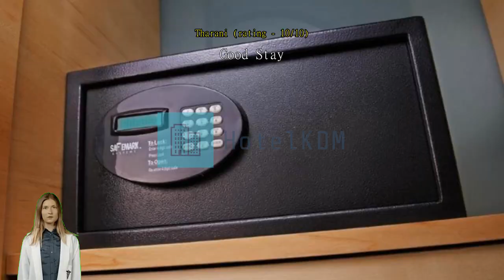Review Sky Hotel Bukit Bintang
Sky Hotel Bukit Bintang

For travelers who want to take in the sights and sounds of Kuala Lumpur, Sky Hotel Bukit Bintang is the perfect choice. Its convenient location right in the city center allows you more time to see all that Kuala Lumpur has to offer. Access is everything, and you'll get the most of while staying only 7.2 km from Terminal Bersepadu Selatan and its easy transportation options.
All offerings provided by Sky Hotel Bukit Bintang help to ensure a pleasant stay for all travelers. Free internet access provided within the hotel keeps you connected throughout your stay. Airport transfer services can be booked before your check-in date, to ensure a smooth and convenient arrival or departure. Exploring Kuala Lumpur is made even more convenient with the taxi services available at the hotel.
For those driving their own car, parking is available for guests. Always get the assistance you need with front desk services including concierge service, luggage storage and safety deposit boxes. Booking the best tickets and getting the hottest restaurant reservations are made easy with help from the hotel's ticket service and tours. Cold evenings are even better than warm ones, when you can cozy up at the hotel's fireplace.
Feel like doing nothing? Available services like daily housekeeping let you get the most out of your time at Sky Hotel Bukit Bintang. All your minor, last-minute needs can be taken care of by the convenience stores without having to go anywhere. For guests who would like to smoke, the designated smoking areas are available.
A range of amenities is offered in guestrooms at Sky Hotel Bukit Bintang. Enjoy your stay even more at the hotel, knowing that some selected rooms include air conditioning. For a bit of entertainment, guests will find television and cable TV available in some selected rooms. Don't worry about being thirsty as bottled water, a coffee or tea maker and mini bar are provided in some guestrooms.

A day in will be as fun as a day out with ranges of recreational activities offered at Sky Hotel Bukit Bintang. Burn off you vacation calories with a quick visit to the hotel's fitness facility.

Don't spend all your time inside while in Kuala Lumpur! Be sure to visit Menara Kuala Lumpur located 1.1 km away, an item on every checklist of those who travel to Kuala Lumpur.

According to guests who stayed here, this hotel's room comfort is rated higher than 97% of other accommodations in Kuala Lumpur.